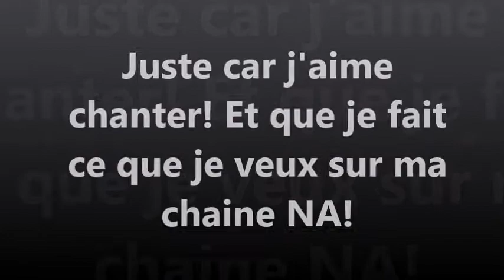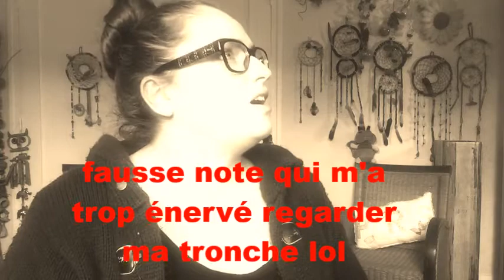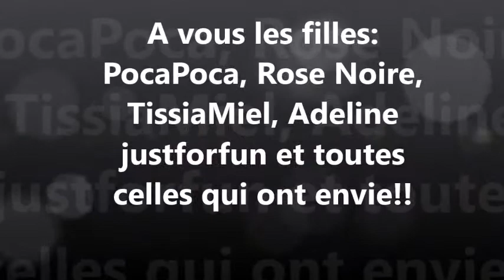COVER TITANIUM Au naturel mdrrr (les oreilles vont saignées)